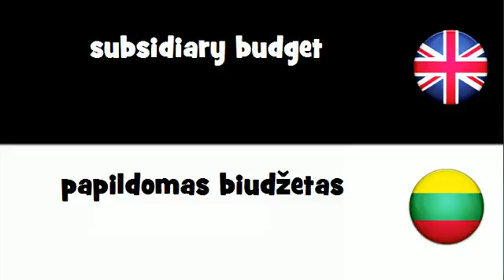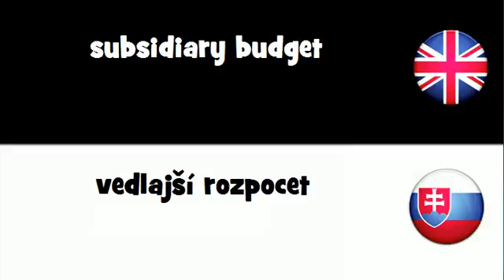VOCABULARY IN 20 LANGUAGES = subsidiary budget